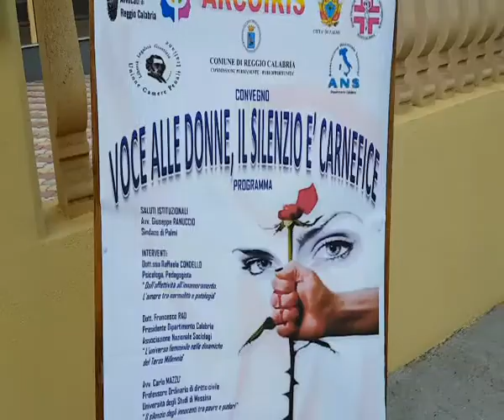PALMI: CONVEGNO SULLA VIOLENZA ALLE DONNE | IL VIDEO